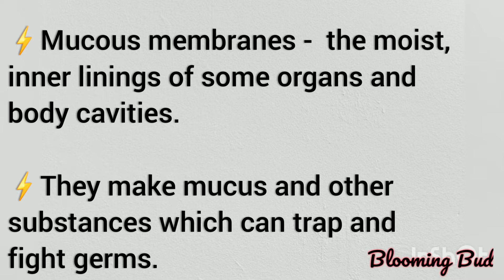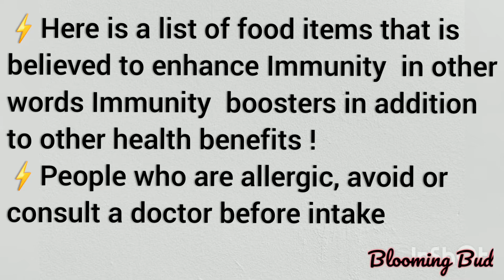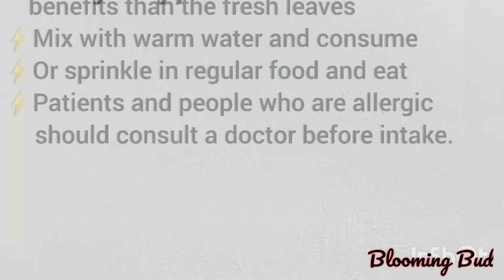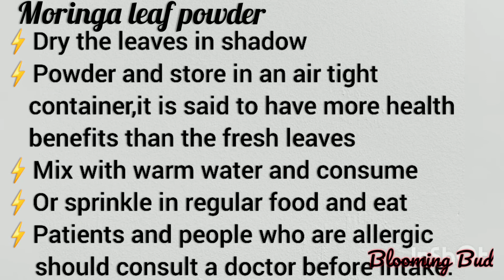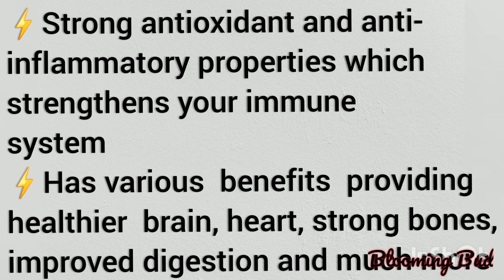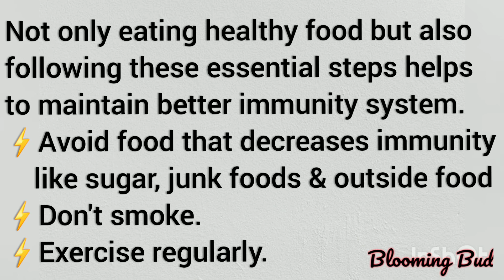Immunity boosters, health drinks and other tips ( traditional ) to enhance immunity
*immunity system
*immunity boosters
*health drinks &
*tips to enhance immunity.

Blooming bud is all about its viewers and their safety. We ensure you to provide you with the best and reliable information after an extensive research.

However, this channel is for general information purposes only and should not be considered  as professional advice.